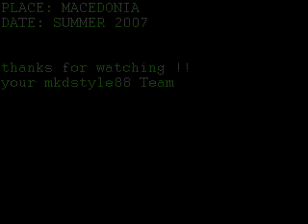Macedonian Missile Defense - BM-21 Grad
The Army of the Republic of Macedonia training excercise at the Krivolak Military base in Krivolak, Macedonia. This is a demonstration of the BM-21 Grad Missile Defense system, Made in USSR. Excuse the bad quality video, it was taken from a cell phone.

for Macedonia Travel, Photos, Videos, and more!